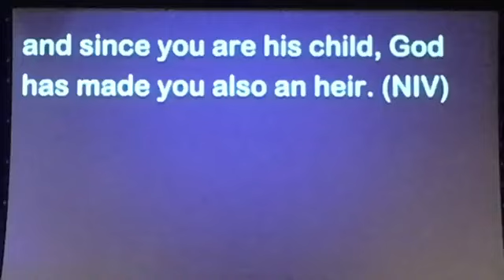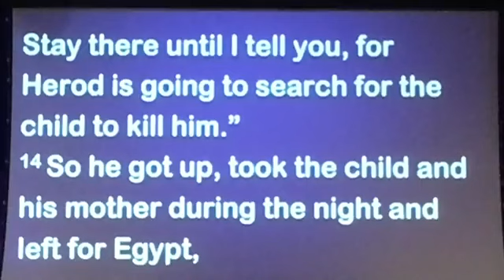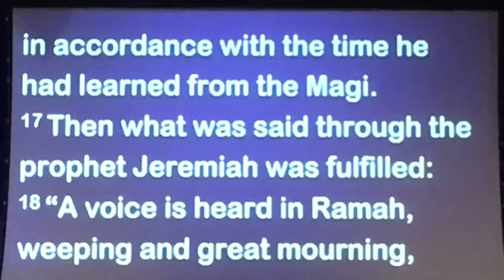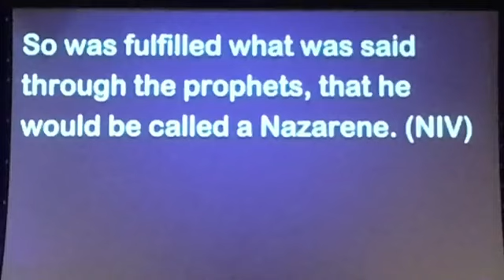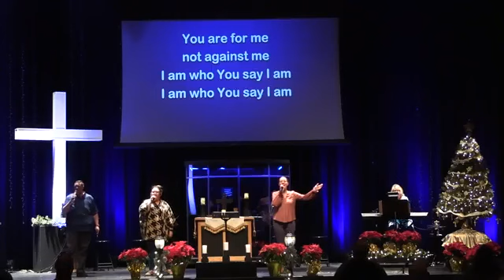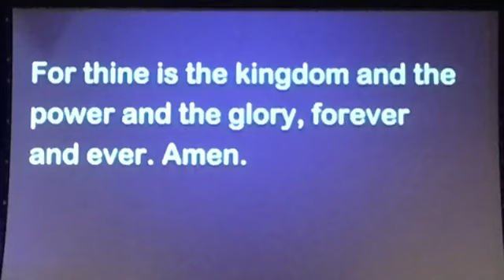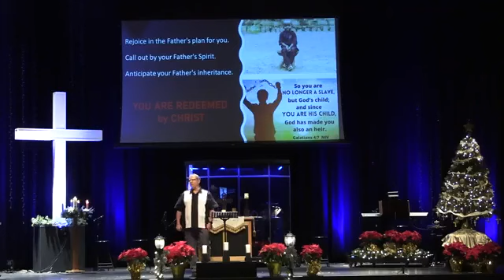Timothy Lutheran Worship - January 1, 2023